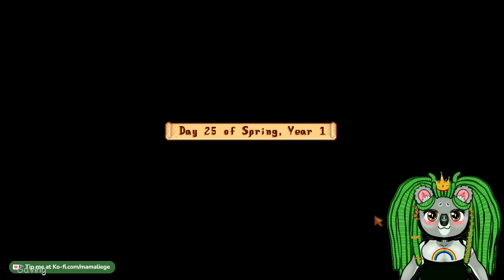Ovo de Dinossauro!!! - Stardew Valley Expanded [MODDED GAMEPLAY] #9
Estamos de volta com mais uma playthrough de Stardew, galerinha! Continuamos liberando novas funções do mapa e no episódio de hoje, conquistamos o tão sonhado ovo de dinossauro! No ano 1!

Lives: Twitch.tv/mamaliege

Arte: Instagram.com/mamaliege

Bobagens Pessoais: Twitter.com/mamaliege

Vtuber/PNGTuber model feito por mim

Vtuber/PNGTuber rigging: Uso o programa veadotuber

Lista de MODS:
[CP] Seasonal Cute Characters
[CP] Seasonal Cute Characters - SVE
AntiSocial NPCs
Automate
Bigger Backpack
Console Commands
Content Patcher
Custom Companions
Custom NPC Exclusions
Custom SPouse Patio
Error Handler
Expanded Preconditions Utility
Extra Map Layers
Farm Type Manager
Generic Mod Config Menu
Grampleton Fields
Immersive Farm 2 Remastered
Json Assets
Look Up Anything
Mail Framework Mod
Multiple Spouses
NPC Map Locations
PyTK
Quest Framework
Ridgeside Village MAIN FILE
SAAT
Save Backup
Shop Tile Framework
Show Birthdays
Skull Cavern Elevator
SpaceCore
Stardew Valley Expanded
Stardew Hack
Tractor Mod
Winter Grass

Encontre os MODS em: Nexus Mods